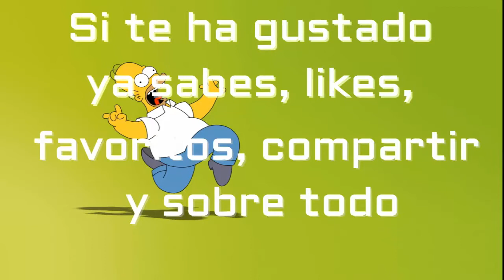Tener mala suerte nivel maximo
Porque un día de mala suerte lo puede tener cualquiera